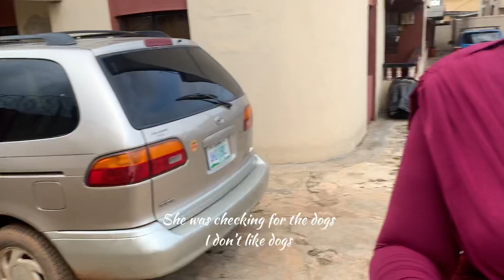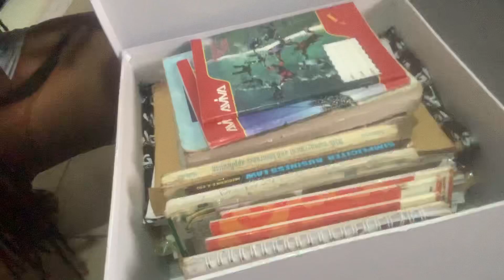Vlog: 26th birthday + Attended a baby shower + Cook with me....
Hi, Guys.. I'm back with a fun lagosliving vlog, Hope you enjoy this episode